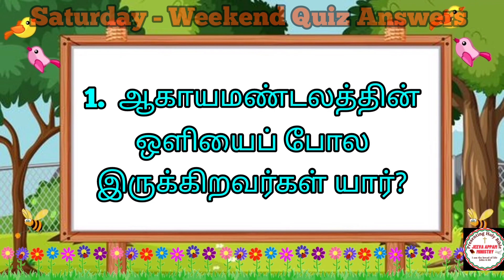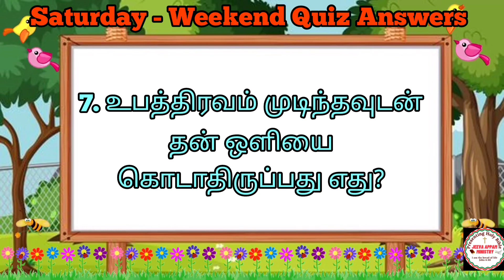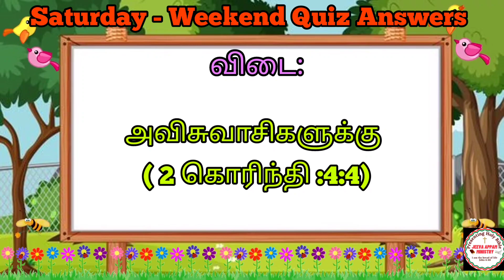பரிசுத்த வேதாகம📖 வினா விடைகள்✍️ | தலைப்பு : ஒளி🎇 | WEEKEND SPECIAL👌| TAMIL BIBLE QUIZ🗣️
வார இறுதி கேள்விகள்:

இந்த வார தலைப்பு : ஒளி 🎇

பரிசுத்த வேதாகம கேள்வி பதில்களை பாருங்கள், பகிருங்கள்...
உங்கள் ஆன்மீக வாழ்வின் வளர்ச்சிக்காகவும், சுவிசேஷ குறிப்புகளுக்காகவும் பயன்படுத்திக் கொள்ளுங்கள்..

ஒரு வருடத்தில் வேதாகமம் முழுவதும் கேள்வி பதில்கள் மூலமாக படிக்க வேண்டுமா?
ஆன்மீக வளர்ச்சிக்கான வேதாகம போட்டிகளில் கலந்து கொள்ள வேண்டுமா?
(Bible Quiz, speech, singing, kavithai, story telling competitions)